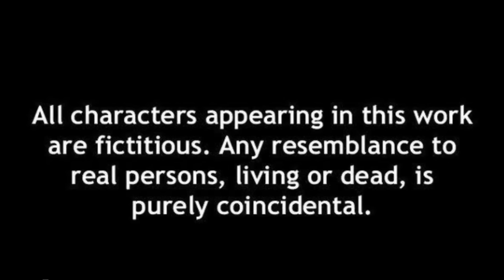প্রসাদের মত সব তুলে ধরলাম তোমাদের মুখের সামনে